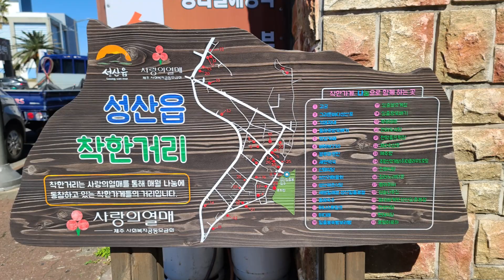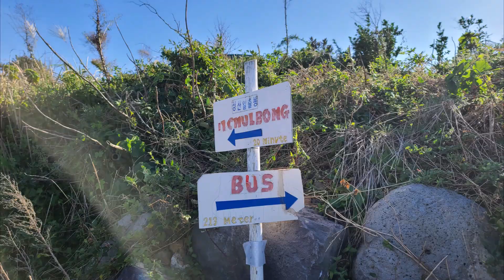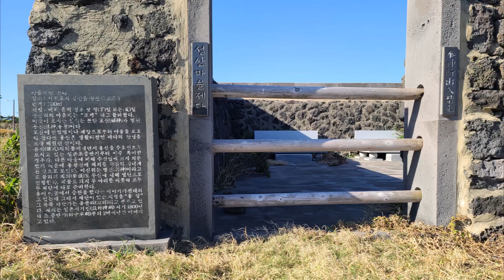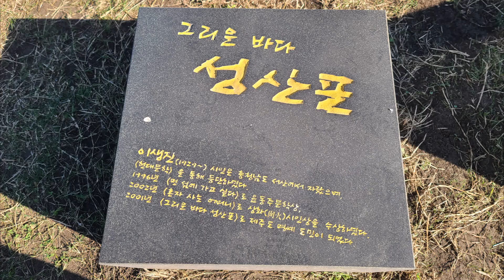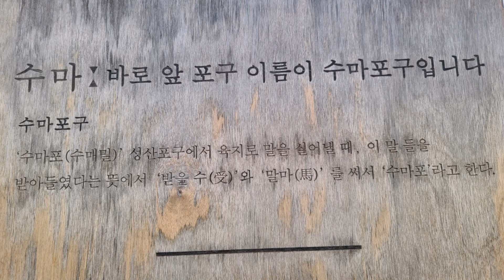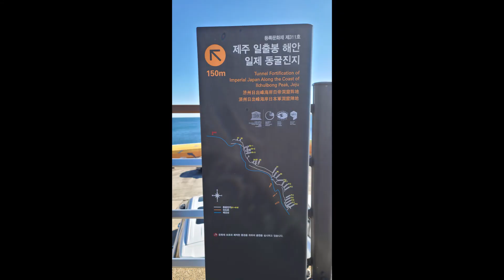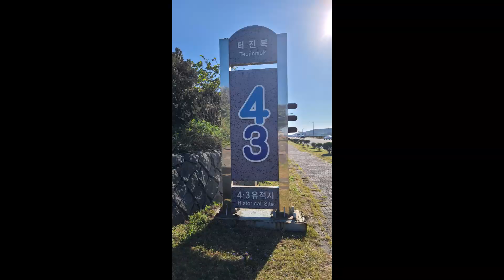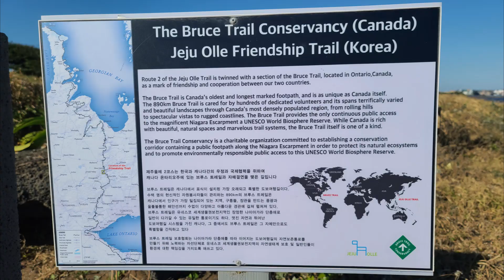제주올레길1코스 4탄 성산항입구에서 광치기해변까지 221019 JEJU OLLE TRAIL C1 Ep4